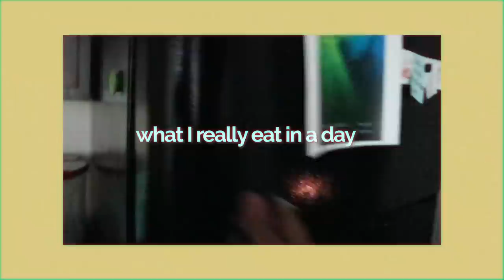what I eat in a day at college *healthy and realistic*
We're back in college and its time for a usual what I eat in a day!! This is as realistic as it gets!

250 N Red Cliffs Dr. 4B No.366 Saint George UT, 84790